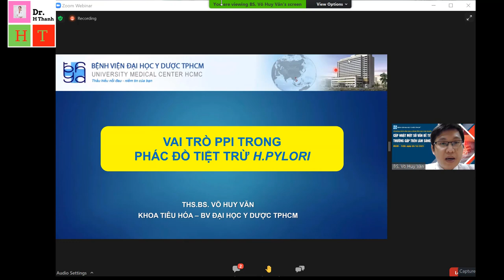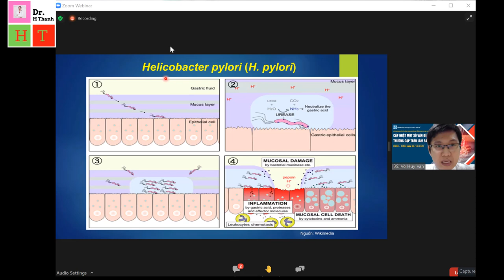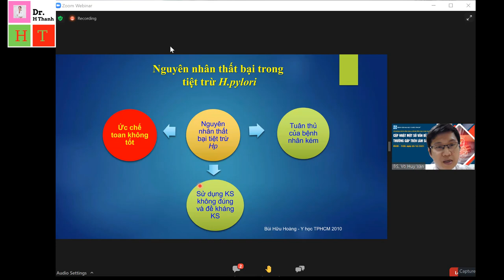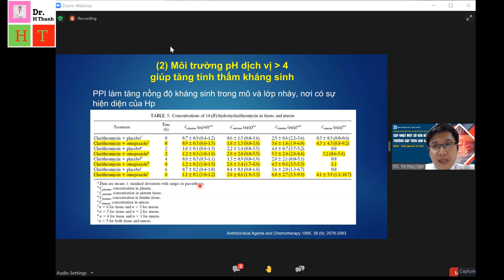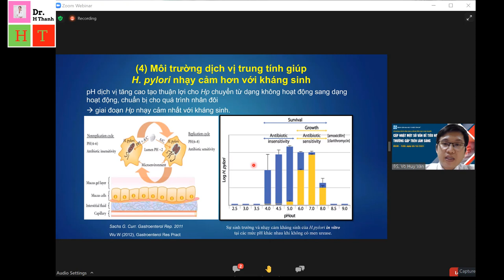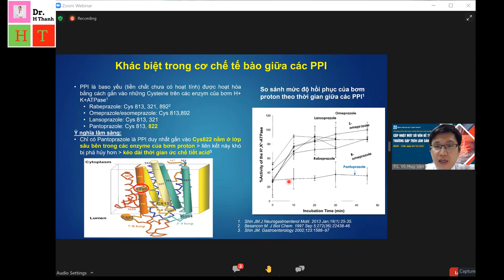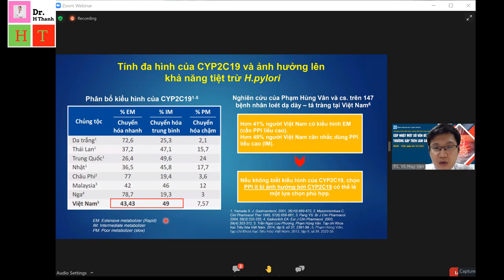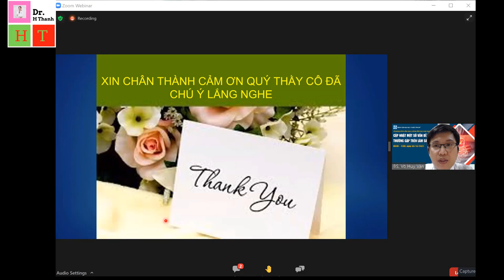Vai trò của thuốc ức chế bơm proton (PPIs) trong phác đồ điều trị tiệt trừ Helicobacter Pylori